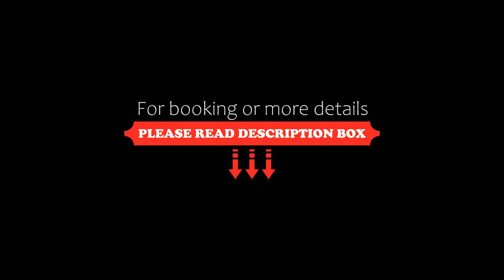Aldridge Residence Tropical Suite EMIRA, Shah Alam, Malaysia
About Property:
You're eligible for a Genius discount at Aldridge Residence Tropical Suite - EMIRA! To save at this property, all you have to do is sign in.
Featuring city views, Aldridge Residence Tropical Suite - EMIRA in Shah Alam features accommodation, an outdoor swimming pool, a fitness centre, a garden, a terrace and a restaurant. Both WiFi and private parking are accessible at the apartment free of charge.

Aldridge Residence Tropical Suite - EMIRA provides guests w...
Property Type: Hotel
Address: E-27-15, Emira Residence, Jalan Akuatik 13/64A, Seksyen 13, 40100 Shah Alam, Malaysia
Searching For
1. Aldridge Residence Tropical Suite EMIRA - Shah Alam - Malaysia
2. Aldridge Residence Tropical Suite EMIRA - Shah Alam - Malaysia Address
3. Aldridge Residence Tropical Suite EMIRA - Shah Alam - Malaysia Rooms
4. Aldridge Residence Tropical Suite EMIRA - Shah Alam - Malaysia Amenities
5. Aldridge Residence Tropical Suite EMIRA - Shah Alam - Malaysia Offers and Deals
Audio Credit:
Track Title: Blank Slate
Artist: VYEN